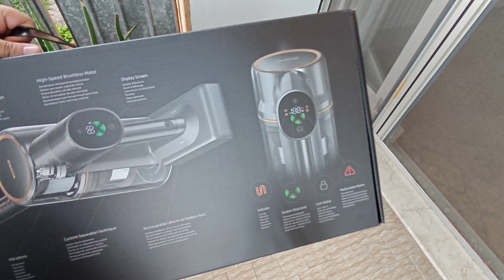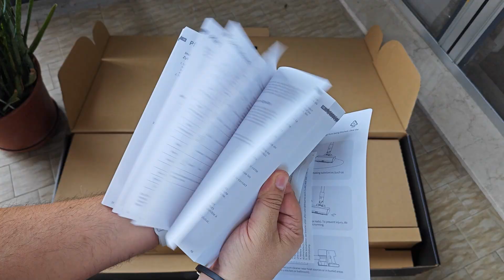Dreame R20 Recensione: l'aspirapolvere Cordless che non teme Confronti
👉 Compra su Amazon

VOLUME ROKERRRRRR!

UAKATAAAAAAAAAA!